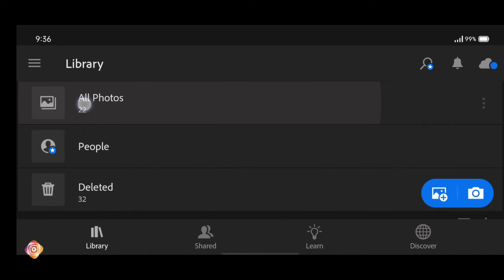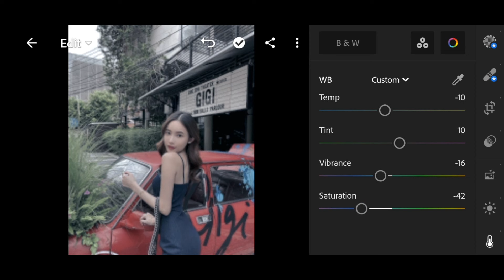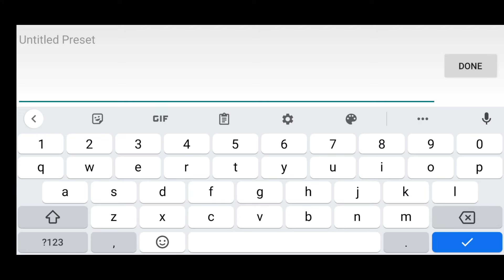Free Sangria Preset | Lightroom Mobile(DNG)